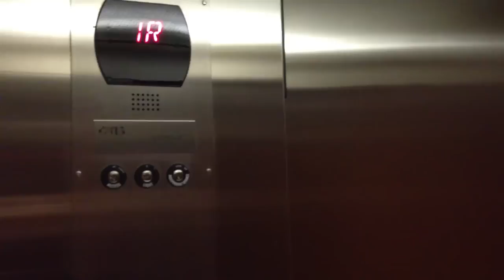Avalon Mall Food Court Elevator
Project Going Up takes you for a ride on the elevator by the Avalon Mall food court, this elevator was supposed to be installed when the food court was renovated in 2005 but a strike involving the people who install elevators in Newfoundland delayed the installation and the elevator was not opened until November 2006, the strike also delayed the installation of the new escalators by the movie theatre.